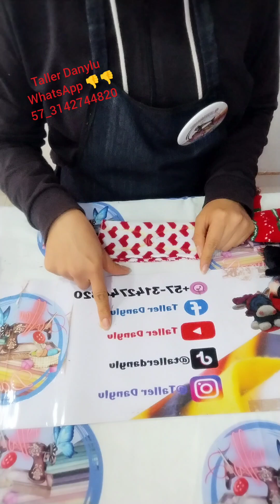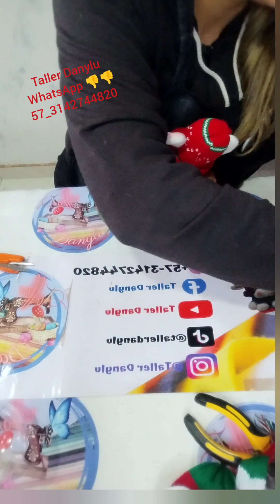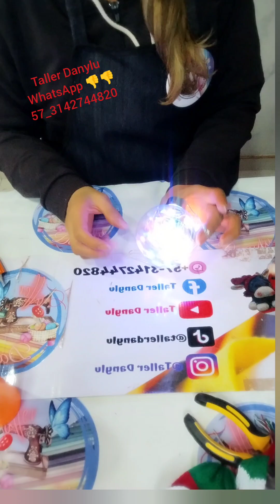esféritas Navideñas Taller Danylu. clase #1. ❤️osito❤️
espero te guste y que te sea de gran ayuda no se te olvide dar 👍👍👍👍 activar la campanita de las notificaciones y así no te perderás ningún contenido; tenemos venta de Kits o proyectos terminados síguenos en nuestras redes sociales.